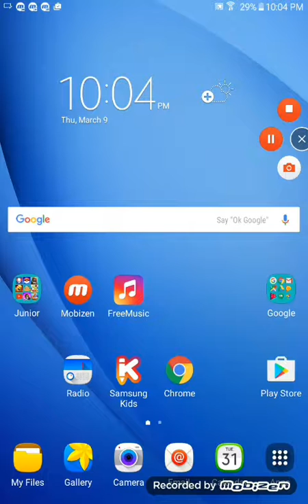Do games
10000